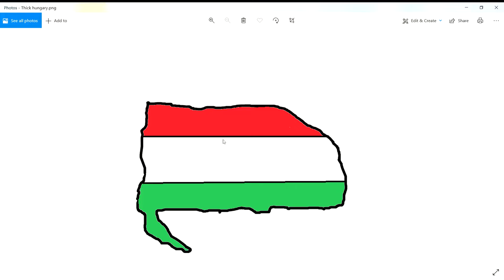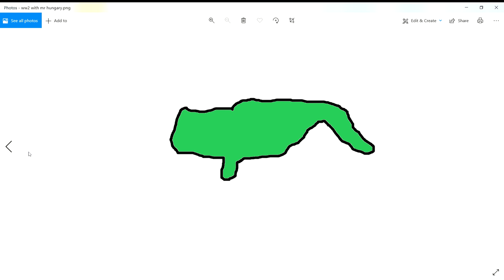Hungary's end to greatness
its time for Hungary to die